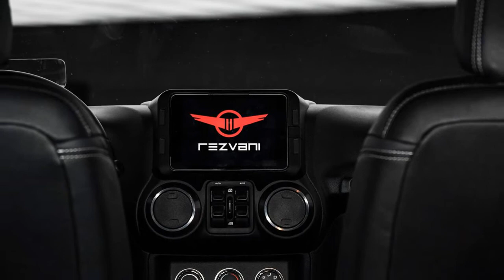Rezvani Tank - Army, 500 HP engine, thermal camera, price 178,000 USD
New Rezvani Tank Is A Rugged SUV With 500HP, Thermal Night Vision And Rear Suicide Doors
Meet Rezvani Motors' first SUV: it's called the 'Tank', which steps aside from the company's usual lineup of sports cars.

Described as "an extreme utility vehicle built for any off-road and on-road challenge", it has a hairy-chested exterior design, featuring lots of angular lines, small, military-like windows, auxiliary lights, and chunky tires for better traction.

Contrary to the flashy exterior, the cabin features a rather toned-down design, featuring a five-seat layout, leather seats, an infotainment system sitting in the middle of the dashboard, and what appears to be a single-zone climate control. Additionally, for improved access to the rear seats and some extra visual credit, Rezvani's Tank also has 'suicide' rear doors.
If you are looking for a SUV pit, powerful and always stand out on the street, then Rezvani Tank is the perfect choice. This is a new SUV introduced by Rezvani Motors , a US car design and manufacturing company, founded in 2014 by Ferris Rezvani . Since its inception, Rezvani has focused on developing high-performance sports cars, but now it's a surprise to jump into the SUV segment with this $ 178,000 Tank .

At its heart lies a 6.4-liter V8 engine that produces 500 horses, pushed to the on-demand four-wheel drive system. Rezvani has yet to provide any technical specs, but the Tank should prove to be quite fast, on a straight line at least.

Additionally, the new Rezvani Tank can also be equipped with thermal night vision systems, and for an even bigger chunk of cash, the company gladly offers optional ballistic armor protection.

Rezvani started taking orders for the Tank a few months ago, and if you're interested in your very own example, then get ready to pay at least $178,000 for it.

AutoCar Review and First Drives is your one stop source for test drive reviews & comparison test of every new car released in India. We also offer a great mix of other automotive content, motor show reports, other special features.